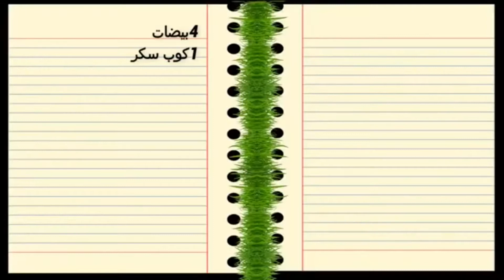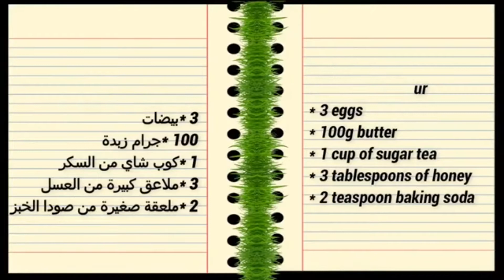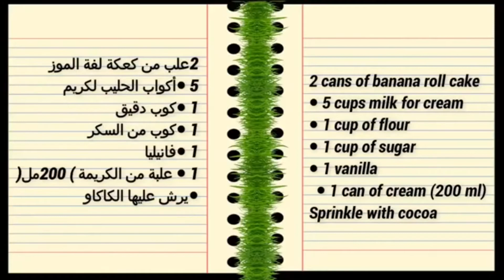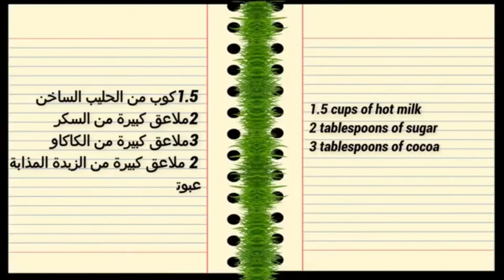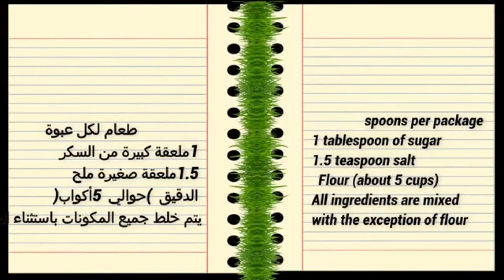مجموعه حلويات ومعجنات رمضان 2021 سهله وبسيطه ومتوفره في كل بيت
حلويات ومعجنات رمضان